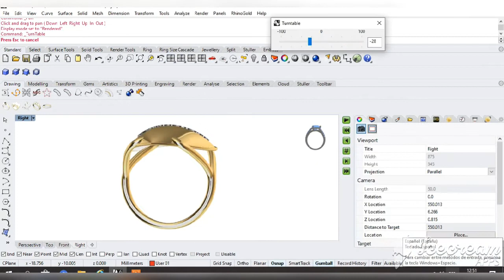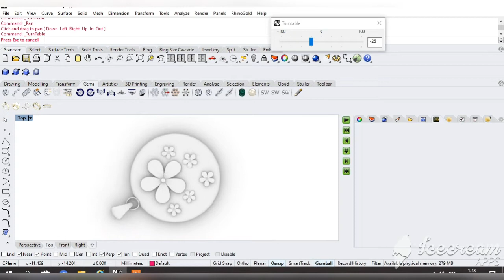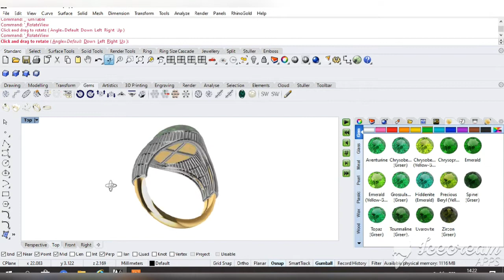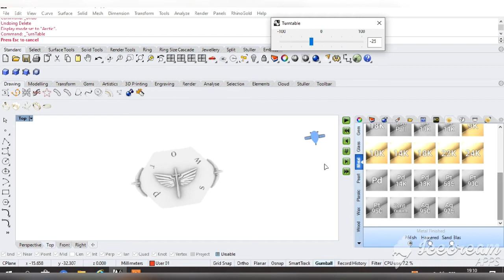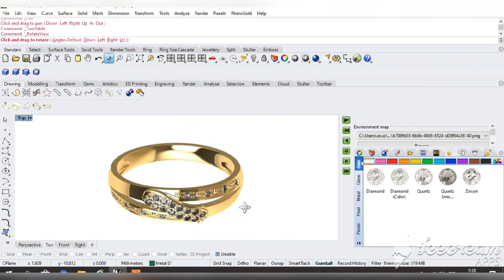تصميم المجوهرات jewelry design new collection by Rhinocero with Rhino gold.